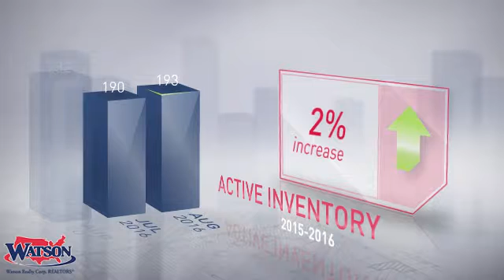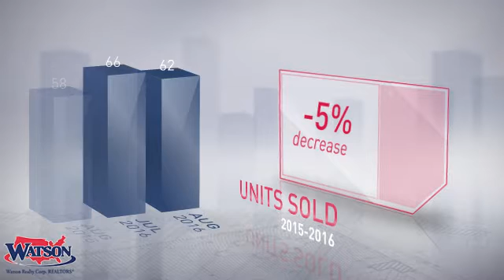Mt Dora Market Update,FL, Real Estate Market Update from Watson Realty,September, 2016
Watson Realty Video Update recapping market activity within Mt Dora Market Update, FL, during the month of September, 2016